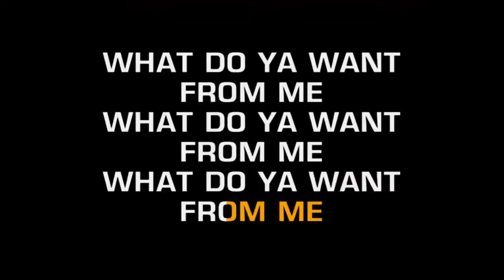Piotr Zieliński - "What do you want from me" Adam Lambert